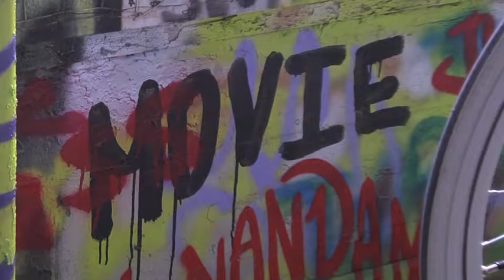VOF HD Teaser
Approaching completion!  Here is some of the newer HD footage!!!
Check us out on Fractured Atlas to learn more about the project and see how you can get involved by making a tax deductible donation!